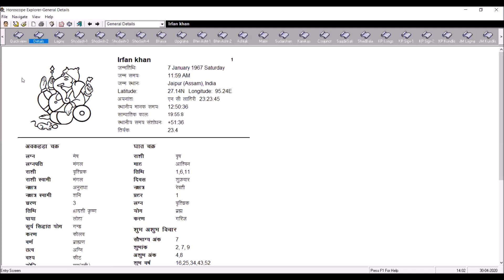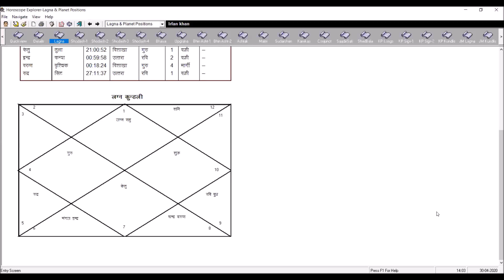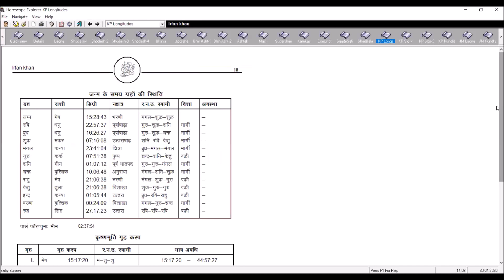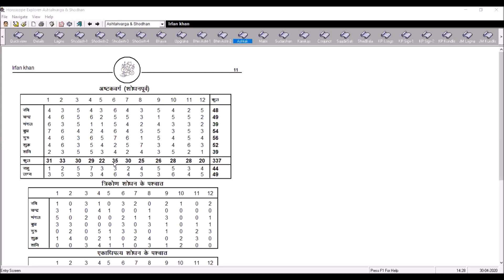IRFAN KHAN- Horoscope Analysis